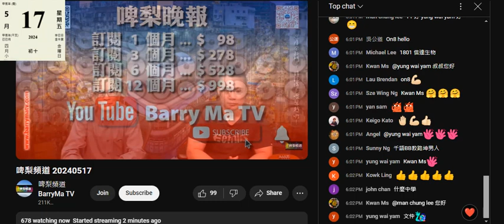20240517 啤梨晚報打女人偷錢賊林匡正又重覆叫條仆街黃岸然，又用劉劉細良刷流量，仲吹呢條仆街識啲法律，呢條仆街癲佬一名，無憑無據就老作長毛講過一句嘢咬著幾十年唔放，鳩吹啲所謂料錯漏百出，仲扮識嘢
跟偷錢賊一鳩樣無料扮勁
只有腦殘先會信呢啲垃圾

過去幾十年到今時今日仲話長毛月薪十萬仲可以住公屋
長毛未入去坐仲係立會議員都交代咗幾次份人工點分咗去
而房署亦都查過
之後先用年滿60歲唔洗資產審產可以繼續住公屋
咁都要屌咁多年，而家仲有好多老嘢一個人住幾個人單位唔去屌佢哋唔搬去細單位
唔屌房署唔跟進唔收番間公屋？
就係因為佢哋老所以俾佢哋住到死呀嘛
係唔撚識抑或唔撚知係度扮代表搵嘢針對長毛呀？

咁撚妒忌長毛有公屋咪捐撚晒啲錢再去犯法入去踎監
放出嚟咪挴個社工用年紀大無人無物又無錢恩恤攞公屋囉